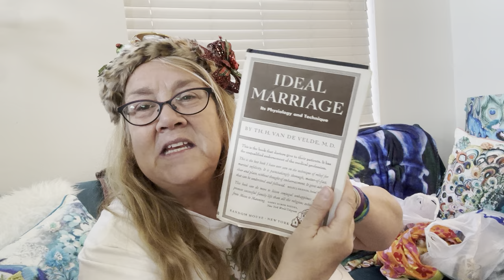Monster High fans: an exclusive limited edition unboxing plus boxes, bags and a fabulous mystery box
Happy Holidays to all! Before I shuffle off to Buffalo, I’m opening some boxes, bags from GW, a fabulous mystery box, and an exclusive Monster High doll!

Fun-loving mermaid type from Buffalo, NY, living in semi-retirement in Las Vegas. I’m a reseller-thrifting here and on the road and selling on WhatNot and Facebook. Let’s have some fun and adventures with my hubby, kids, The Bills and friends!

Address:
9801 Biscayne Lane